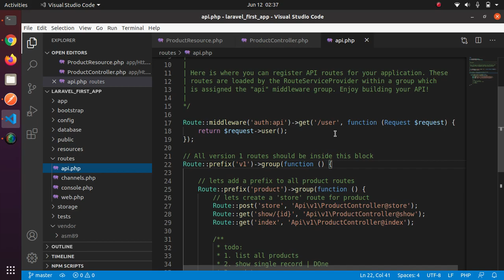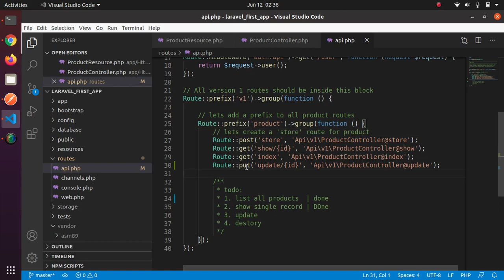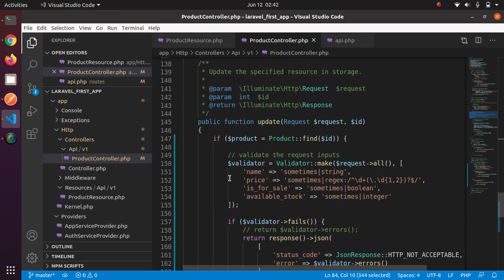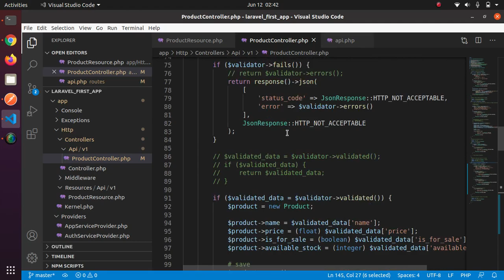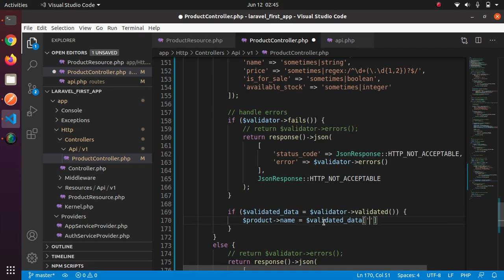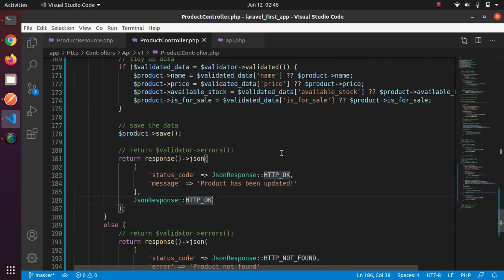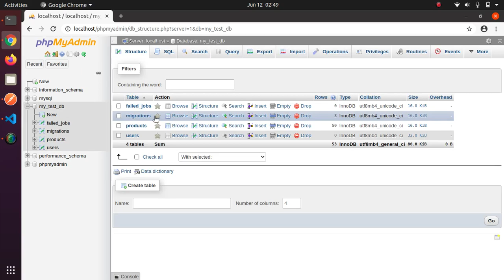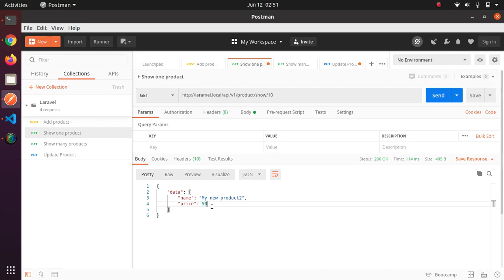Laravel #9: API - Update records [Tagalog]